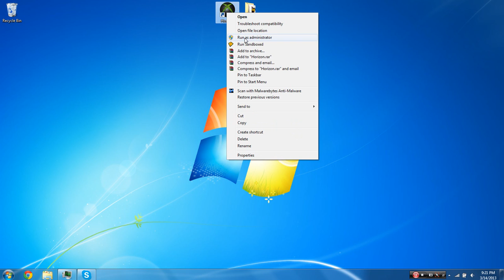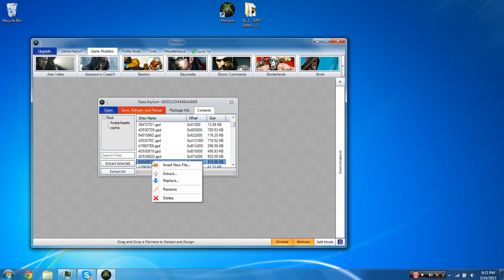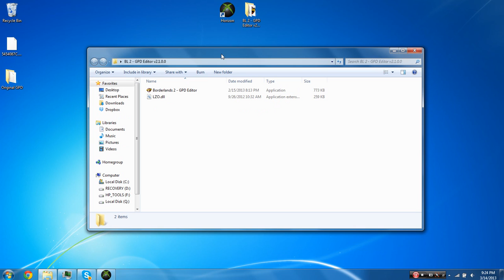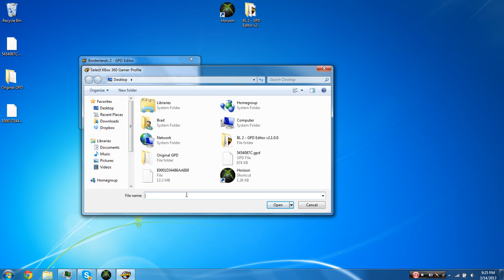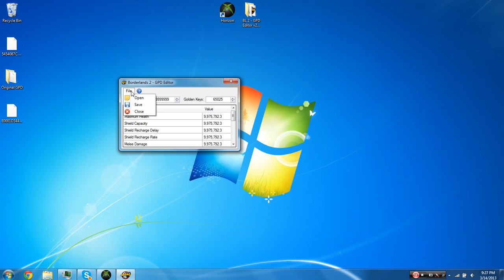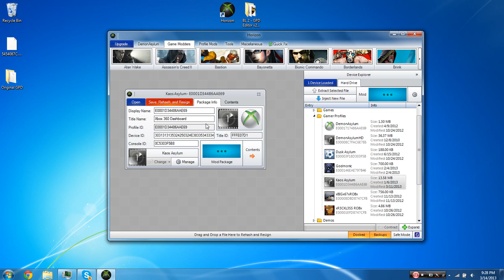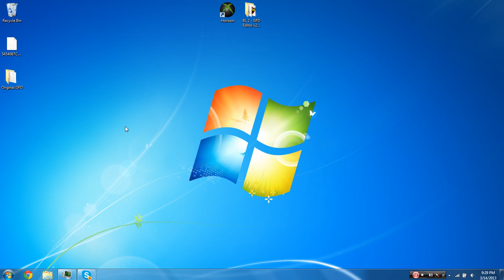Borderlands 2 GPD Modding Tutorial! (Xbox 360) (GPD Mods)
Xbox Gamertag - DemonAsylum

Below is a list of the mods that can be done with this tutorial -
- Infinite Health
- Infinite Shields
- Max Damage (1 hit everything with melee or any gun)
- Max Golden Keys (65,000+)
- Max BadAss Tokens (9,999,999+)
- Max Bonus Stats (9,999,999+)

Credits for creating the GPD Editor go to Philymaster from 360Haven